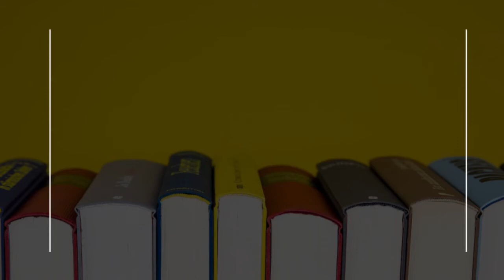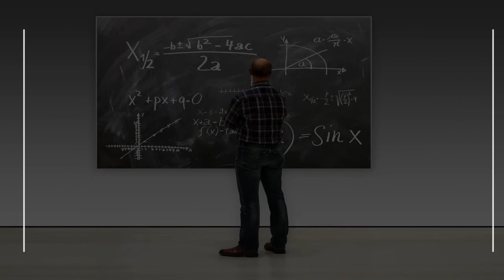Community College in New Mexico, United States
Must Watch…. Best Community College in New Mexico, United States

This list of Best Community College in New Mexico, United States has been compiled by our Education experts after online / offline research combined with the reviews from our users. If you know any institution that we missed, please mention in the comment box below. This list will be updated from time to time.

List:

CNM Main Campus Student Services Center (SSC)
900 University Blvd SE

Doña Ana Community College
3400 Espina St

New Mexico State University Alamogordo
2400 N Scenic Dr

Mesalands Community College
911 S 10th St

New Mexico Junior College
5317 N Lovington Hwy

Southwestern Indian Polytechnic Institute
9169 Coors Blvd NW

Clovis Community College
417 Schepps Blvd

CNM Westside Campus
10549 Universe Blvd NW

San Juan College
4601 College Blvd

CNM Montoya Campus
4700 Morris St NE

Luna Community College
366 Luna Dr

Northern New Mexico College
921 N Paseo De Onate

CNM Westside: WSII
10549 Universe Blvd NW

CNM Rio Rancho Campus
2601 Campus Blvd NE

Dona Ana Community College: Chaparral Learning Center
755 Prescott Anthony Dr

New Mexico State University Carlsbad
1500 University Dr

ENMU-Ruidoso Branch Community College
709 Mechem Dr

CNM Workforce Training Center
5600 Eagle Rock Ave NE

Dona Ana Community College - Gadsden Center
1700 Ohara Rd